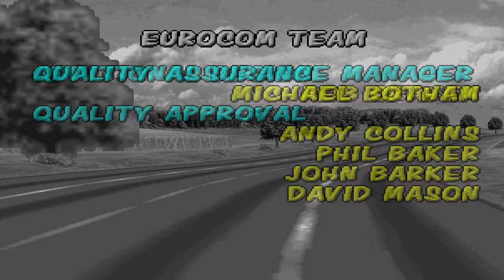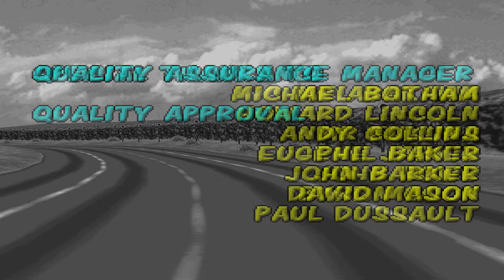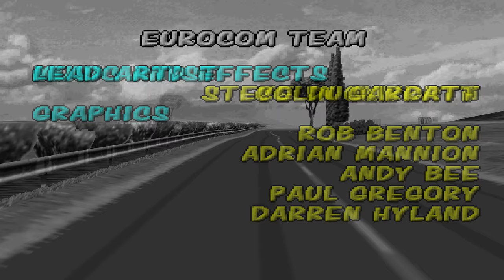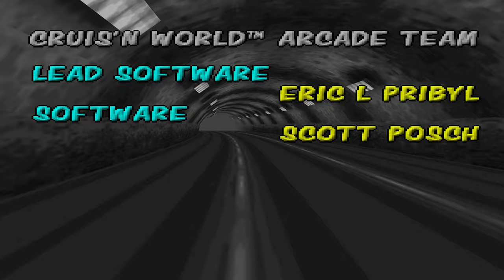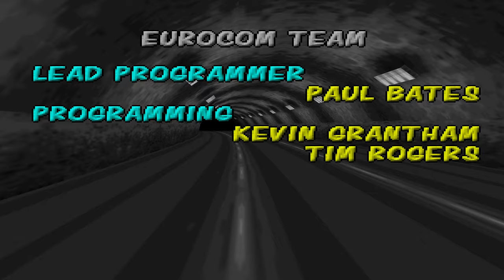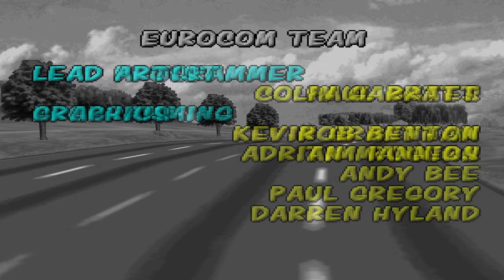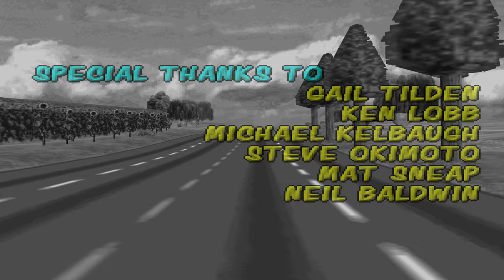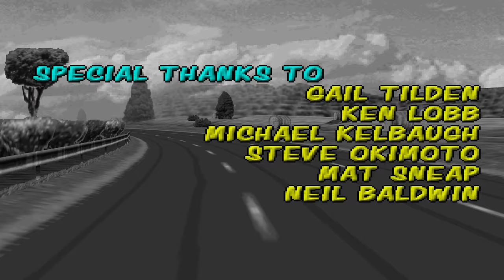Cruis'n World: Full Game 100% Walkthrough (Cruis'n World, Championship, Practice Mode) - Nintendo 64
A full game walkthrough of Cruis'n World on Nintendo 64. This video will show all tracks and stages, the full Cruis'n World, the Championship mode, the Practice Mode and all Bonus Cars. We hope you enjoy this video!

Timestamps:
00:00:00 - Intro
00:01:04 - Cruis'n World 1
00:38:32 - Championship Mode (Paint Job & Power Level 2)
00:43:00 - Power Level 3
01:12:15 - Two Tone (part 1)
01:30:24 - Cruis'n World 2
02:01:20 - Two Tone (part 2)
02:05:24 - Power Level 4
02:41:55 - Power Level 5
03:02:50 - Road to 9999 points
03:10:25 - Championship Mode (6 laps)
03:11:17 - lol
03:11:30 - Championship Mode (6 laps)
04:00:27 - Mexico Mania
04:07:14 - Championship Mode (6 laps)
04:24:47 - Road to 9999 points
06:20:08 - Speed Demon
06:21:05 - Cruis'n World 3 (Speed Demon)
06:48:09 - Practice Mode (Bonus Cars)
07:00:44 - France
07:06:39 - Practice Mode (Bonus Cars)
07:23:28 - Cruis'n World 4 (All Bonus Cars)

Played by Maurits.